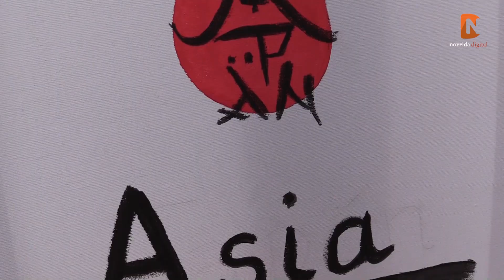Festinovelda 2019 Gincana teatral Novelda Digital